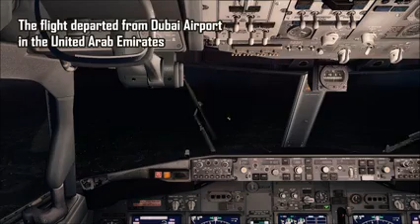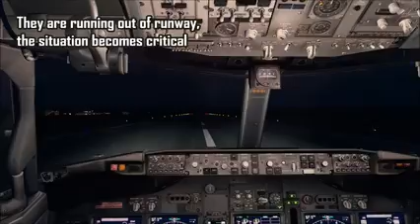Air India IX1344 Crash Story| Animation | B737